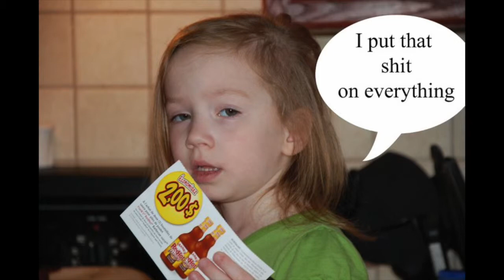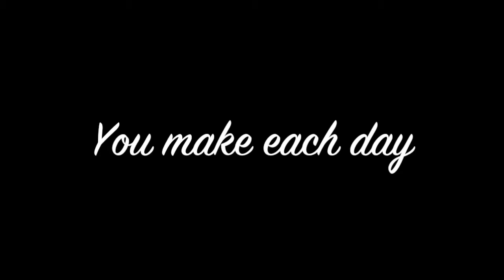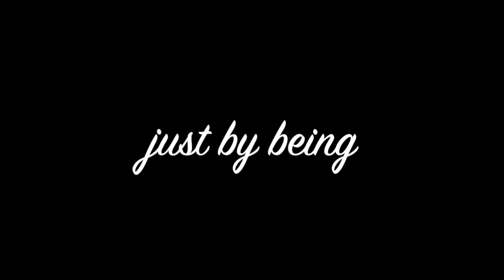The Adventures of Isabelle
This video is about The Adventures of Isabelle